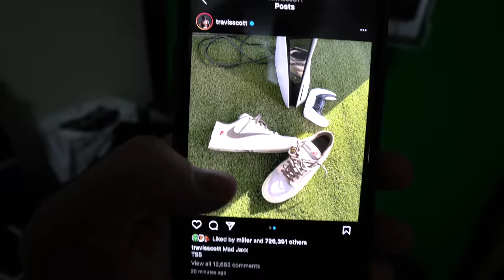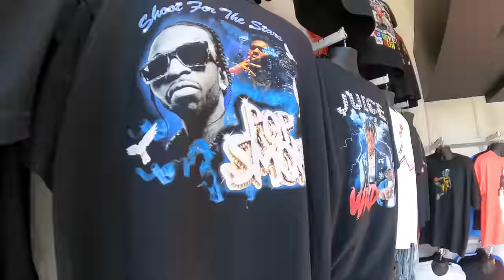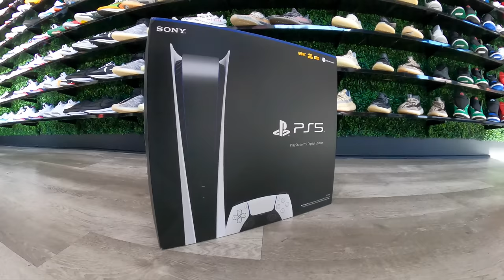Trying To Trade My PLAYSTATION 5 For Rare Sneakers At Sneaker Store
I got the PS5 and wanted to see how many sneakers I could trade for it! Let's find out :) Get this video 10,000 LIKES for a PS5 Giveaway!